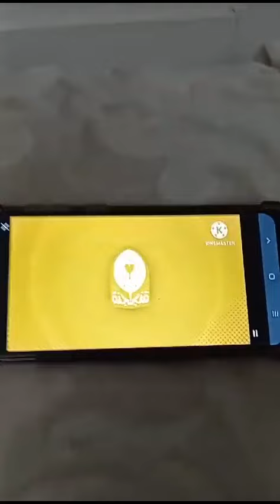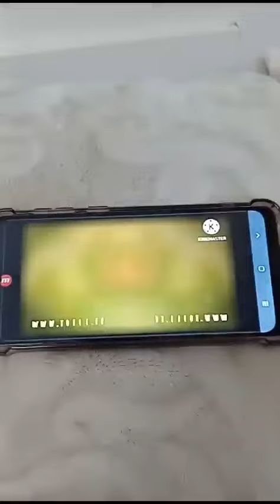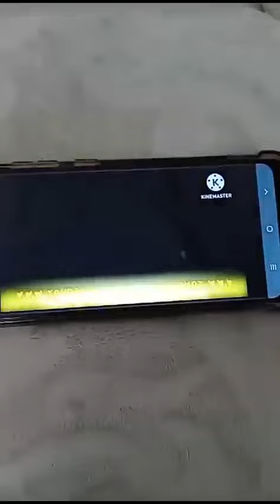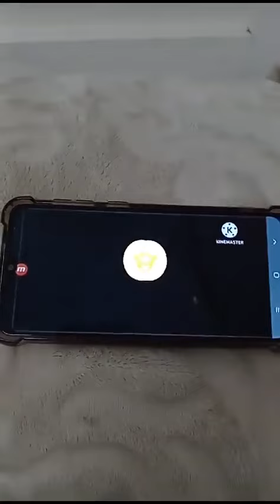انشودة الخيارة | طيور الجنة In Low Voice + RGB To BGR